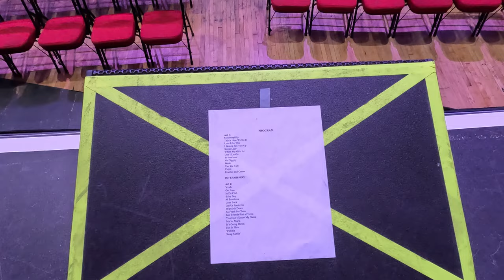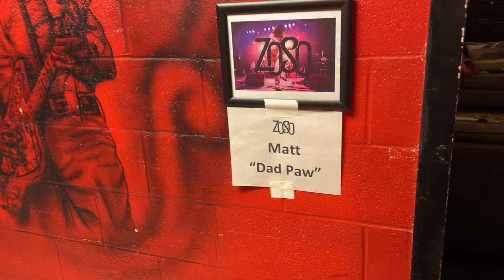Bringing Zep To The Atlanta Tabernacle - Backstage and Pre-Show With ZOSO Led Zeppelin Tribute Band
This was a pretty awesome adventure - getting invited by my buddies in Zoso to shoot their recent concert in Atlanta at the historic Tabernacle auditorium. The Tabernacle was built back in around 1910, and currently seats 2600 music fans. This video documents a bit of the ride down from North Carolina, and they much of the backstage happenings and nooks & crannies of the venue. Much more to come when I mix all the concert video.